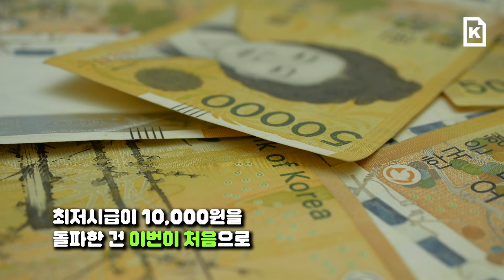"2025년 최저시급 10,030원" 깊어져가는 편의점주들의 고민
2025년도 최저임금이 10,030원으로 결정된 후 편의점 업계가 술렁이고 있다. 최저임금이 시간당 1만원을 돌파한 건 이번이 처음으로 올해 9860원보다 170원(1.7%) 늘었다. 특히 아르바이트에 대한 의존도가 높은 편의점 업계는 비상이 걸렸다.